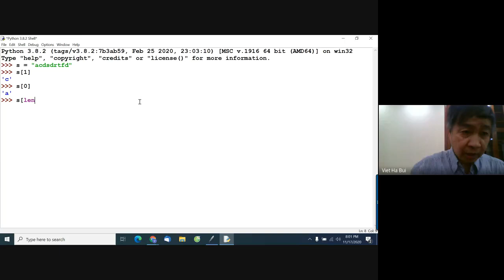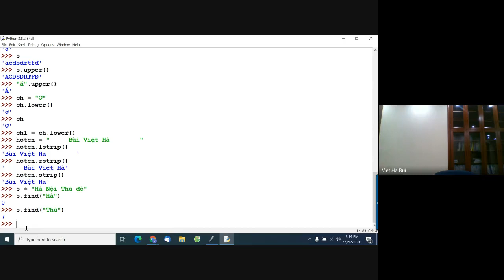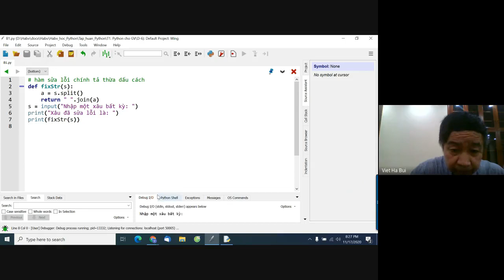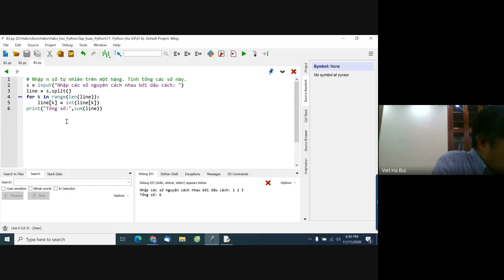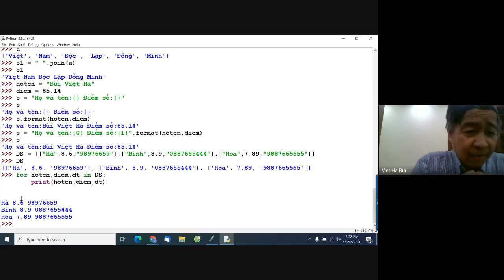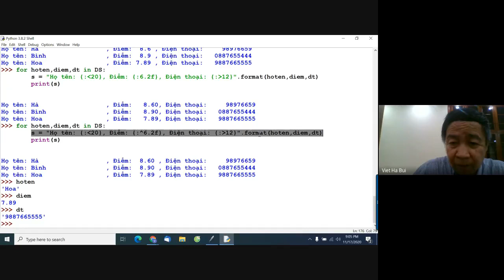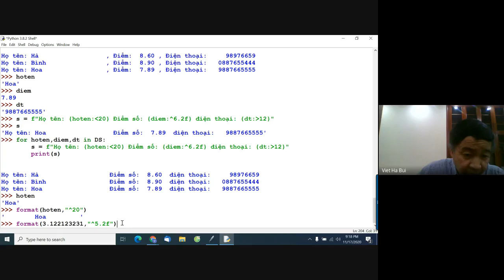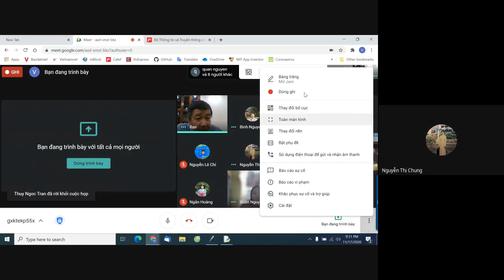Bài 6. T1. Python cho GV.